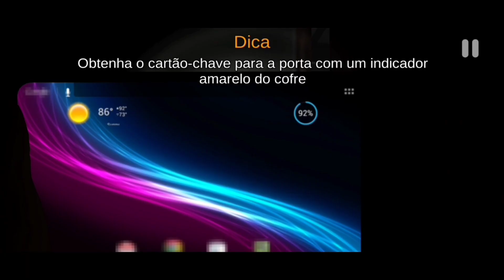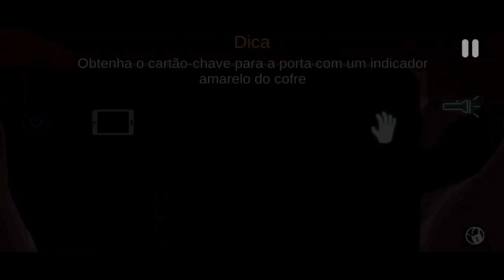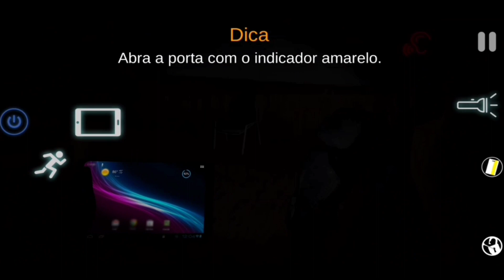Tá cada vez pior - Case Animatronics Da ZUERA Parte #2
Compartilhe para a parte 3 possivelmente terá

Lendas:@SGUIXO ,@marcosjogosoficial270,@JuninZT,@P2mot,@TANJIRINAkk ,@hutaroz

Animatronics horror
Case Animatronics Da Zuera
Case Animatronics Da Zuera parte 2
Case Animatronics horror
Games de terror